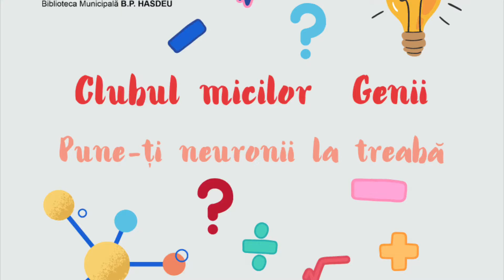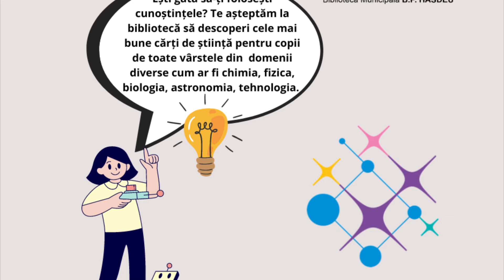Clubul micilor Genii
Zilele științei la BM „B.P. Hasdeu” se desfășoară sub genericul „POPULARIZAM ȘTIINȚA LA BIBLIOTECĂ”. La Filiala „Mihail Ciachir” utilizatorii au realizat poveste digitală în cadrul serviciului „Cum creăm povești digitale”